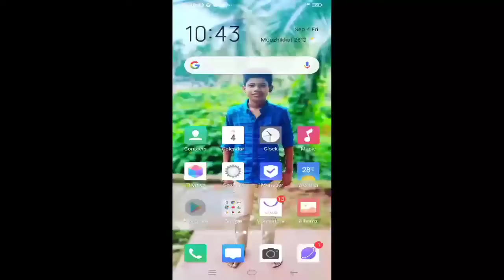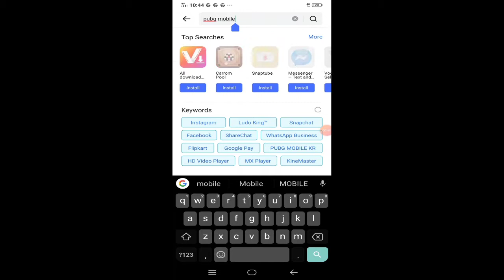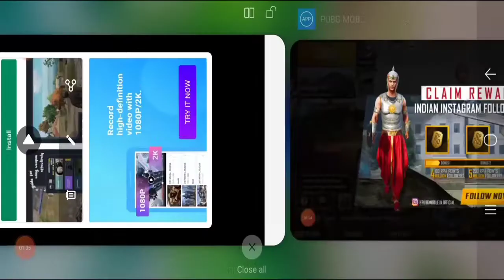Bad naws for PUBG lovers PUBG is banad in india